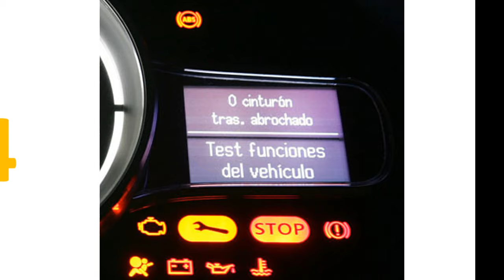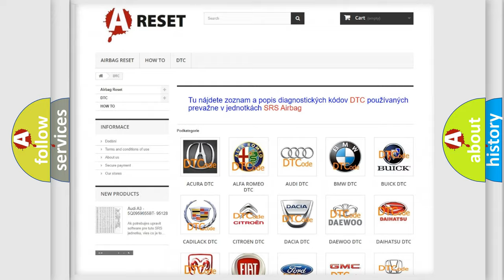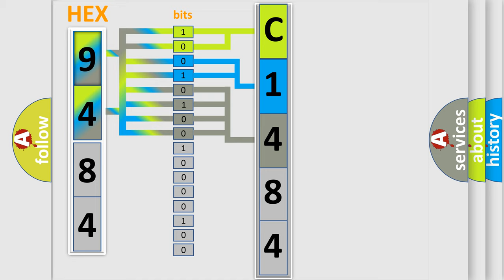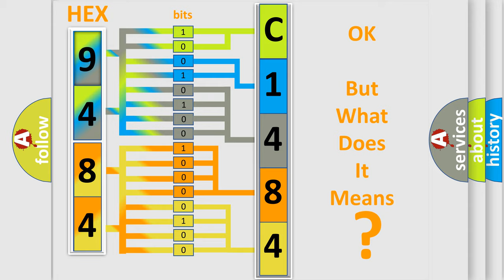DTC Jeep C1484-11 Short Explanation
Contents:
0:21 Basic DTC analysis according to OBD2 protocol standard.
1:48 Insight into programming
2:58 A diagnostically understandable description of the Diagnostic Trouble Code
3:05 Basic error definition

Make:
Jeep
Code:
C1484 11
Definition:
No Cluster Bus Message
Cause: